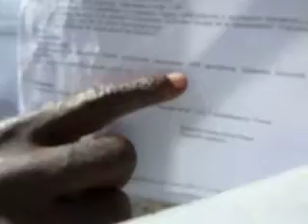PROFESSOR EULOGE A. NKOUNKOU SOLIDARITY RESCUE TO SAVE THE LIFE OF FRITTA ALI, FROM ALGERIA.MAGRHEB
HEALTH AND HOUSING ARE HUMAN RIGHTS.
LEAVE IN GENEVA FOR MANY YEARS  ALI FRITTA FROM ALGERIA  IS  VERY SICK AND DYING. HE IS SLEEPING OUTSIDE AND CAN'T WALK SOMETIMES CROWING.

MICHELLE BACHELET THE HEAD OF UNITED NATIONS HUMAN RIGHTS COMMISSION AT GENEVA, FORMER PRESIDENT OF CHILI AND MINISTER OF HEALTH  SUFFERED FROM PINOCHET DICTATORSHIP AND HAVE TO FLY LEAVING HER COUNTRY MAYBE DIDN'T REMEMBER ABOUT HER OWN STRUGGLE WHEN IT IS COME TO DEFEND HUMAN RIGHTS FOR US BLACKS. THE MOST IMPORTANT WE WOULD LIKE HER TO PAY ATTENTION OF THIS PARTICULAR CASE FOR THE RESCUE TO SAVE THE LIFE OUR BROTHER  FRITTA ALI FROM ALGERIA.  IN FRONT OF EMERGENCY OF DEATH THERE IS  NO RESPECT OF PROTOCOL LINKS TO THE PRIDE OF THE PROFESSIONAL POSITION. ONLY ACTION TO SAVE COUNTS

PROFESSOR EULOGE ANICET NKOUNKOU IS NOT ACTIVIST, NOT AGENT GAY-HOMOSEXUAL, NOT JESUS, NOT JOURNALIST, NOT HERO.   PROFESSOR  EULOGE ANICET NKOUNKOU IS THE FIRST DOCTOR OF PHILOSOPHY IN INTERNATIONAL PETROLEUM,MINERALS AND ENERGY IN THE WHOLE WORLD, PROFESSOR OF THE FACULTIES OF LAW OF CATHOLIC UNIVERSITIES UNDER THE VATICAN, GUEST-EXPERT OF THE HIGH COMMISSION OF UNITED NATIONS  OF HUMAN RIGHTS AND LURA QUAECHITA ATTORNEY AND PETROLEUM DIPLOMAT OF UNITED NATIONS, FORMER INTERNATIONAL PETROLEUM NEGOTIATOR, ASSOCIATION OF INTERNATIONAL PETROLEUM NEGOTIATOR (AIPN) HOUSTON, TEXAS. LURA QUAECHITA ATTORNEY AND PETROLEUM DIPLOMAT OF UNITED NATIONS, FORMER INTERNATIONAL PETROLEUM NEGOTIATOR, ASSOCIATION OF INTERNATIONAL PETROLEUM NEGOTIATOR (AIPN) HOUSTON, TEXAS. WE FIGHT CORRUPTION WE RESPECT THE RULES THAT NOT THE CASE OF FREEMASSONERY CRIMINAL ORGANIZATION MEMBERS RAPE WOMEN AND MARRIED WOMEN, STEAL AND KILL.  NO RECONCILIATION WITH THOSE RAPED MY WIFE AND KILL MY MOTHER HELENE BIHEMI, THE MOTHER OF UNITED NATIONS NATURAL RESOURCES GLOBAL EXPERTISE. OUR INTERNATIONAL WORK CAN'T STOP AS EVEN PRISONERS INCLUDE FREEMASSONERY CRIMINAL ORGANIZATION PRISONERS HAVE RIGHTS UNDER THE CHARTER OF UNITED NATIONS.